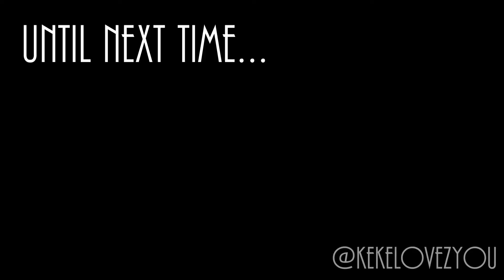Celebs are not Politicians.... Sorry to tell ya.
Yep! I said it! Mind you this was shot before the whole Noname and J.Cole situation. I still stand by it! People should not have to speak for more than themselves when that's all they really know. LEt's give ppl space & let's get to the booths if we can! Love Ya'll!

KekeLovezYou follow me on all social media platforms & tell me hey!!!